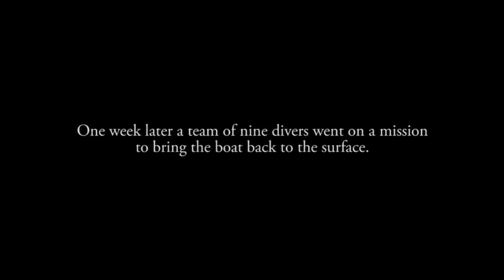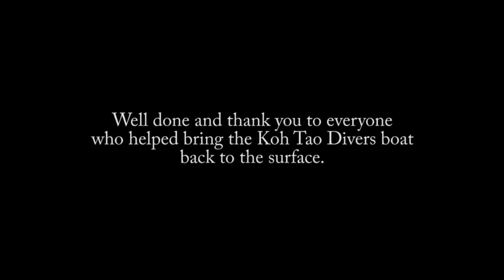Boat Rescue From The Sea Floor - Koh Tao Divers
The Koh Tao Divers boat sank 18 miles away from Koh Tao on its way back from the mainland.  On 20th April 2013 nine divers went on a mission to bring the boat back to the surface.